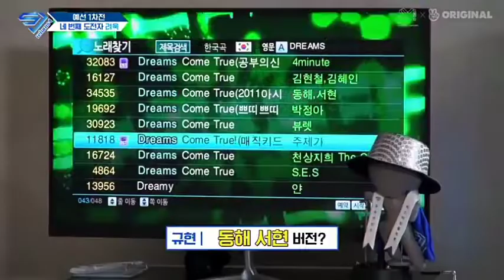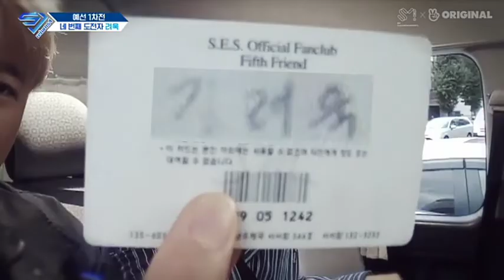(ENGSUB)All member Reaction to Eunhyuk score Ryeowook "Dreams Come True"superjunior